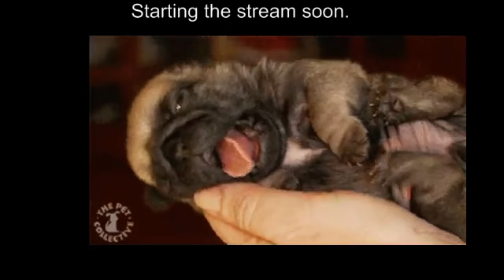[Nederlands/English] World of Warcraft, the pacifist challenge! - 1 / 13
Tried to play wow a bit.